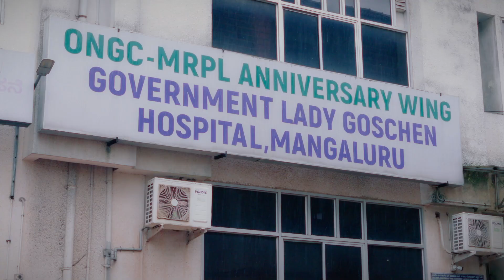How does it feel to learn from a medical college with 70+ years of legacy?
Hear our students share their experiences about Kasturba Medical College, Mangalore, and the top-tier education they receive, encompassing both theoretical and real-world training.